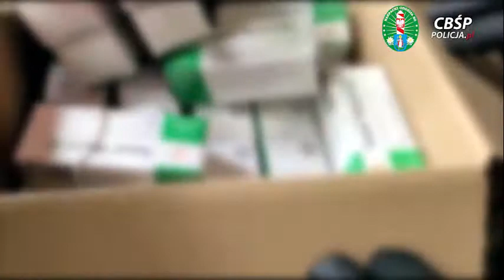Narkotyki. Rozbito polsko - czeski gang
Funkcjonariusze śląskiego CBŚP wspólnie z KaOSG oraz czeskimi celnikami z Frydka Mistka rozbili międzynarodową zorganizowaną grupę przestępczą, która zajmowała się produkcją i sprzedażą metamfetaminy, a także zlikwidowali kanał przerzutowy prekursorów narkotykowych z Polski do Czech. Śledztwo prowadzi Śląski Wydział Prokuratury Krajowej. Podczas działań zabezpieczono ponad 2 mln tabletek zawierających pseudoefedrynę lub syntetyczne opioidy, przejęto także marihuanę, amfetaminę, 3 jednostki broni palnej, w tym pistolet maszynowy i amunicję. Zlikwidowano również 4 linie służące do produkcji metamfetaminy.